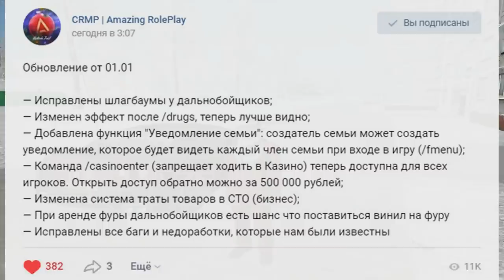🔥CRMP Amazing RolePlay - ОБЗОР НОВОГО ОБНОВЛЕНИЯ | ПЕРВОЕ ОБНОВЛЕНИЕ В НОВОМ 2019 ГОДУ!#1133